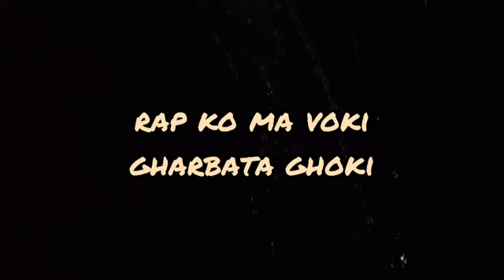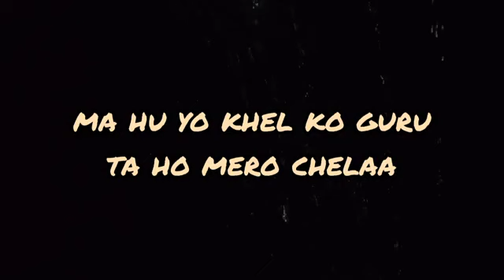E.Trix - SAPANA PO HOKI (OFFICAL LYRICAL VIDEO) // New Nepali Rap Song 2022